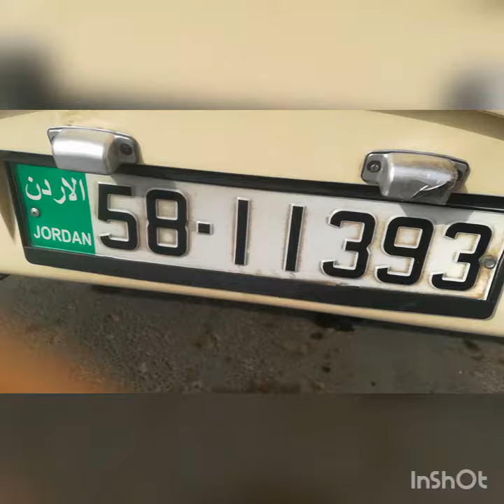Pakej Melancong Muslim 2020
Nak melancong roger :)